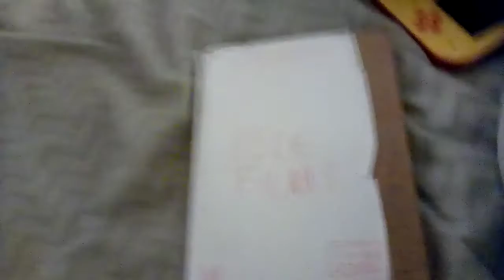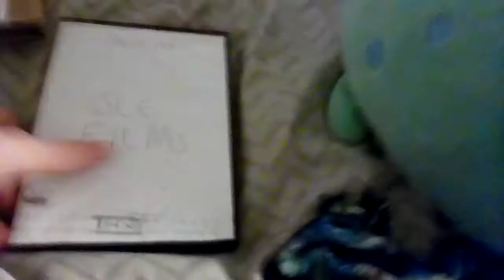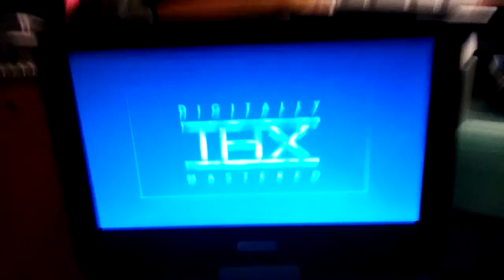Mr Narwhal watches the THX logo (inspired by lucas gray)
this vid is inspired by lucas gray's "Sonic watches the THX logo" enjoy

Mr Narwhal is about to watch "highlander" on DVD, he will watch it!
but the ghost knows that the most scariest logo of them all.

THE THX LOGO!

he puts it in and frrrrrrreeeeeeeeemmmmmmmm!
"TOLD YOU!"

R.I.P. Sean Connery
language containment

"And i don't know why the disc is silver. BUT WHO CARES!!!"